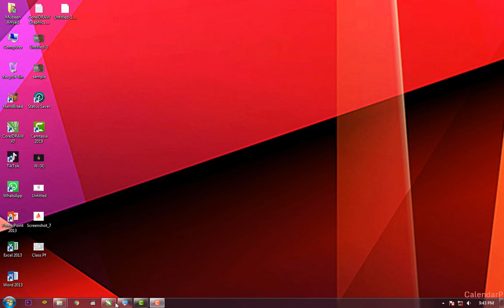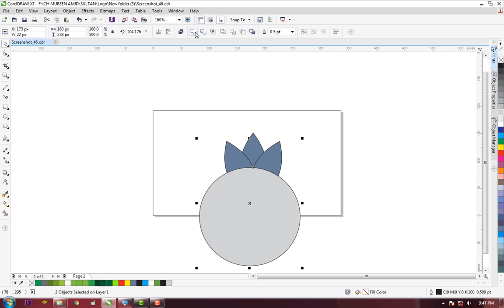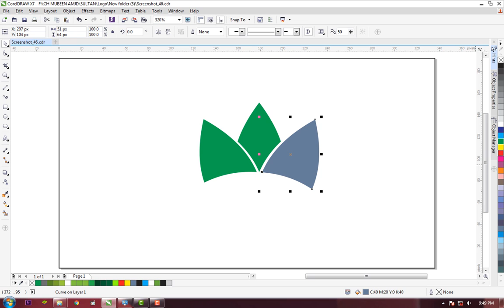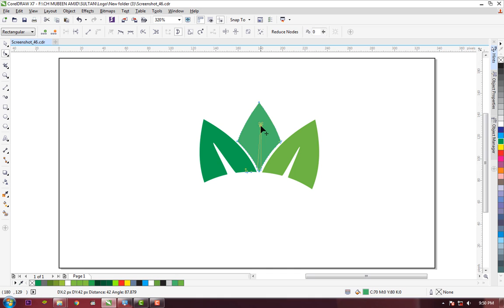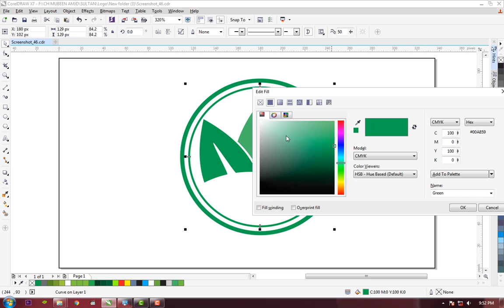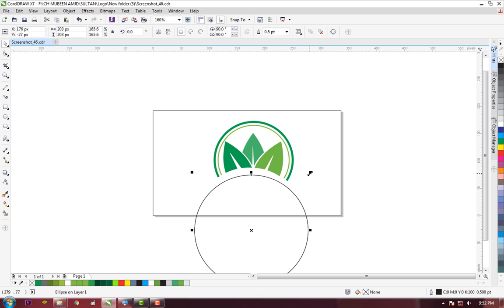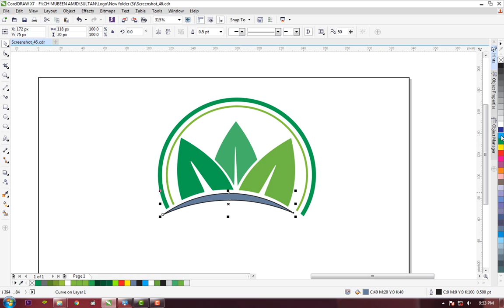Logo Design In Coral DRAW X6 2019 || Graphixel Technology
Follow Us Social Media Accounts___¡¡

Business Contect:

For Sponsor, please contact Whats App / Call..*Info Contect For Brand Permotion 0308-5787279

                        Keep Suppting Love u All Subscriber___!..